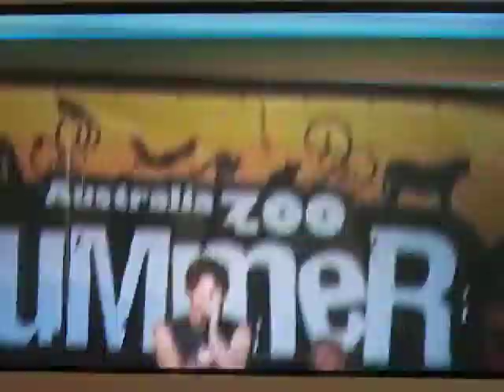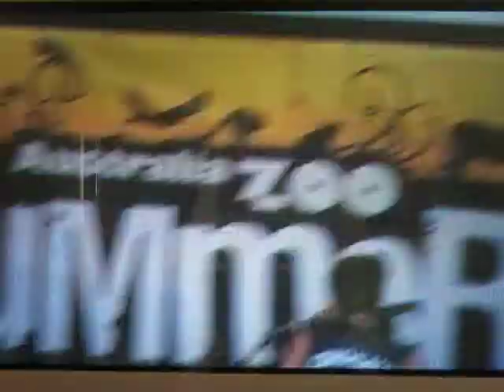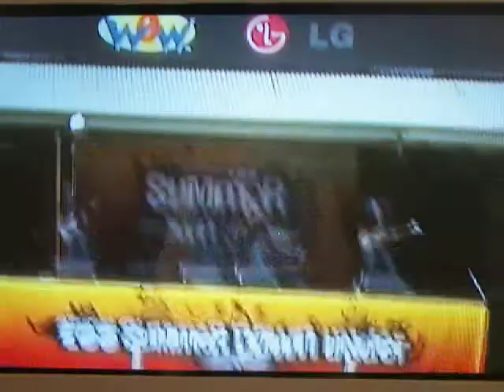Dean Geyer - Live - At Australia Zoo - I Dont Wannna Wait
The camera I flimed the video on cant plug into my computer so I flimed the video off the TV with my digital camera =D